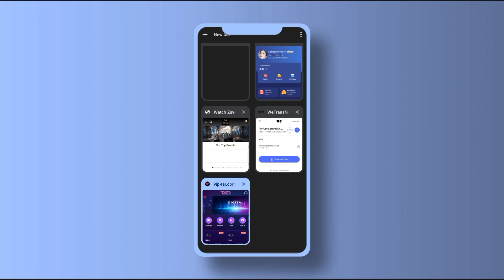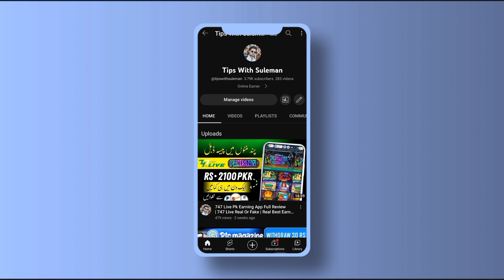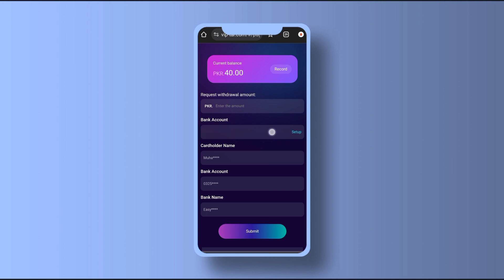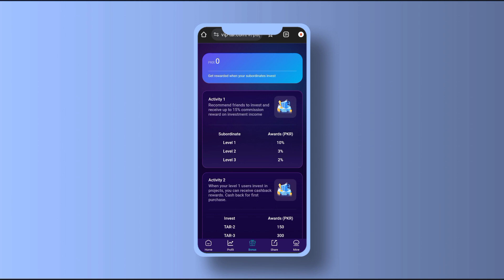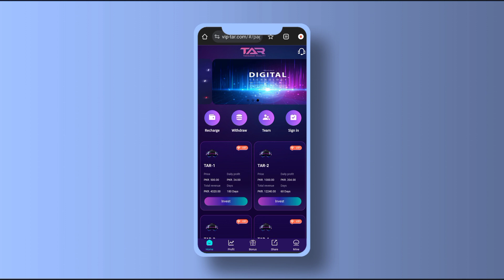Vip Tar Earning App Full Review | Vip Tar Earning App Real Or Fake | Real Best Earning App 2024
747 live
747 live earning app
747 live real or fake
747 live withdraw proof
basant club
basant club earning app
basant club real or fake
basant club withdraw proof
basant club pe work kese kren
basant club winning tricks
acha games
acha games earning app
acha games real or fake
acha games withdraw proof
acha games pe work kese kren
acha games winning tricks
sk dollar
sk dollar earning app
sk dollar real or fake
sk dollar withdraw proof
leader airlines
leader airlines earning app
leader airlines withdraw proof
leader airlines review
leader airlines real or fake
trx mining site
free trx site
win pkr vip
win Pkr vip earning app
win pkr vip real or fake
s9 game
s9 game real or fake
s9 game review
s9 game earning tricks
Pak Games Earning App
Pak Games Withdraw
Pak Games Real Or Fake
Pak Games Review
BU Trading
BU Trading Earning App
BU Trading Real Or Fake
BU Trading Review
Bo Usdt Earning App
Bo Usdt Real Or Fake
Coin Ryze Earning App
Coin Ryze Review
Coin Ryze Real Or Fake